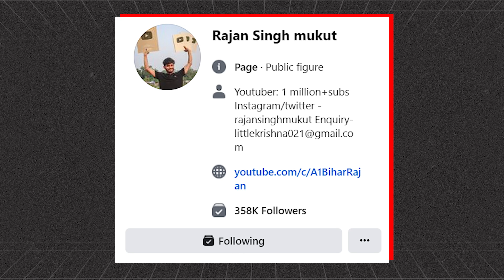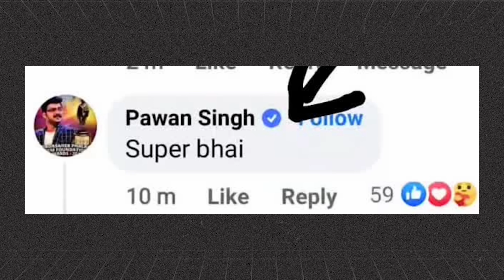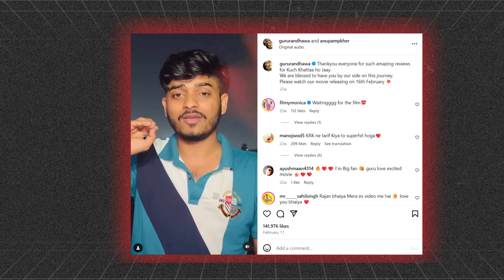सुक्रिया सर...दिन बन गया आज | Guru Randhawa | Anupam Kher | RSM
3-ट्वीटर चलाते है तो आ जाइये _@RajanSinghMukut